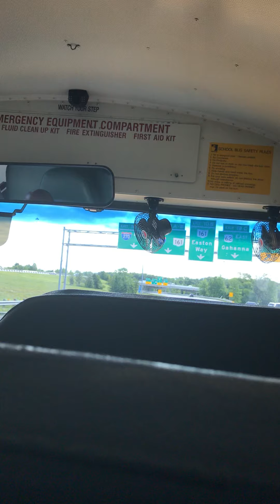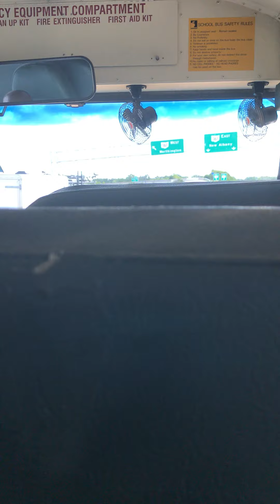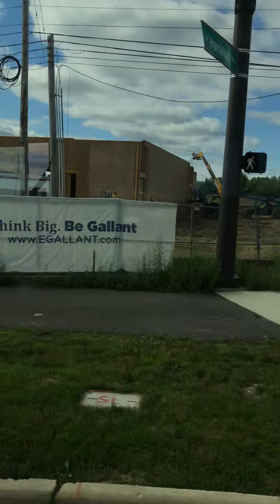2011 IC CE300 lifetown part 2 (6/22/21)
Lifetown part 2 field trip